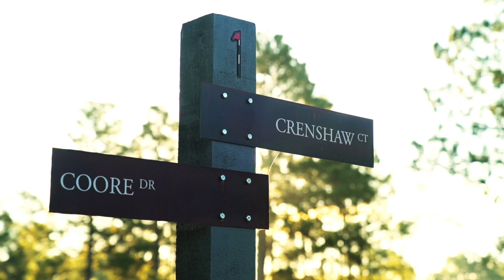New Era at Dormie Club: Cottage Tour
Dormie Club is now a true stay-and-play destination, with a full-service 16,600-square-foot clubhouse, standalone golf shop, and 60 beds onsite across ten Dormie cottages, four Executive cottages, and an expansive two-level Owner’s Cottage with a lake view.

The club, built in 2010 and acquired by Dormie Network in 2017, is ranked as Golf Digest’s #43 Top Modern Golf Course and #12 Golf Course in North Carolina.